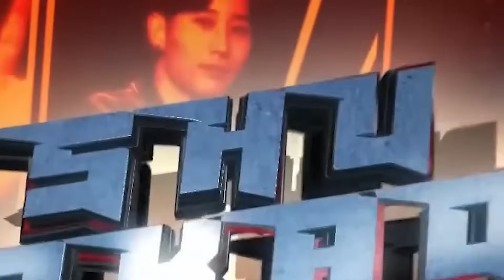世界を驚かせた天才に気づかなかった審査員しばらくしてショックで体がぶる震えた理由